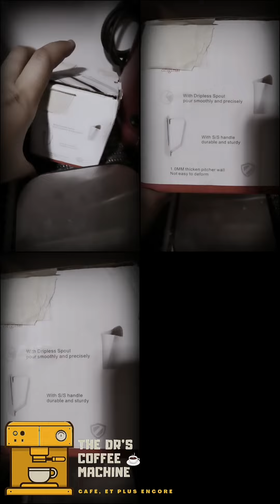le pichet barista pro/ البيتشر للباريستا المحترف بأثمان جد مناسبة /العرض لفترة محدودة